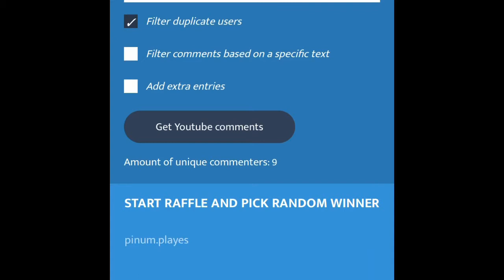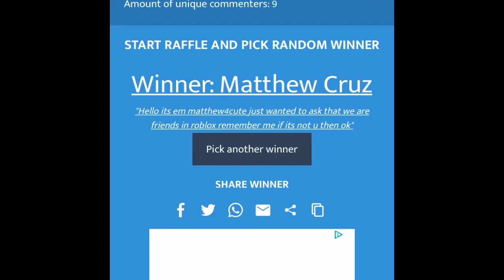What People Trade For A Neon Turtle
Hello welcome back to my channel if you are new to my channel consider subscribing in today’s video we see what people trade for a neon turtle also the giveaway winners If you see your name please friend BasenjiStudios watch to the end for a surprise

Roblox profile